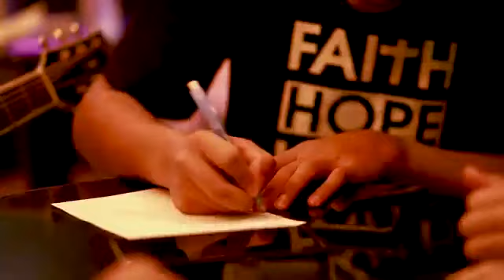("Paak bang vul ding") Sa Tungpi.